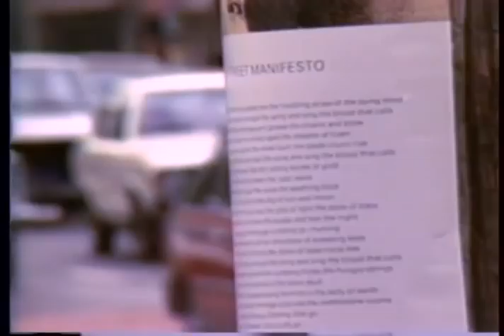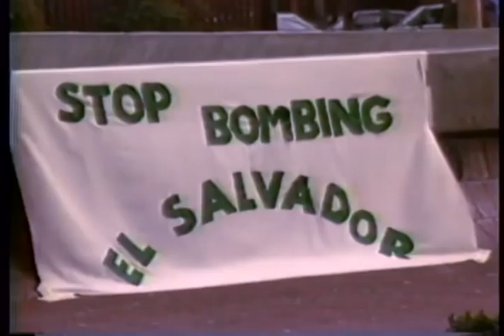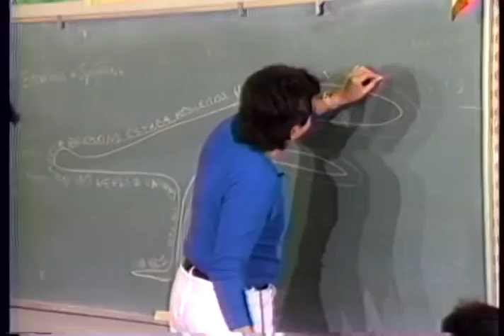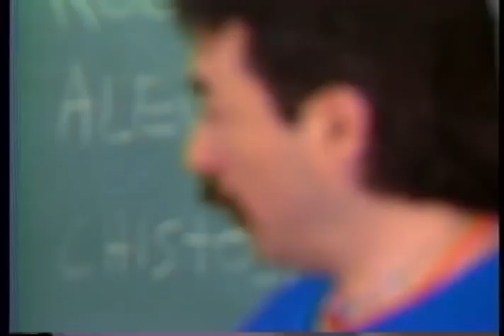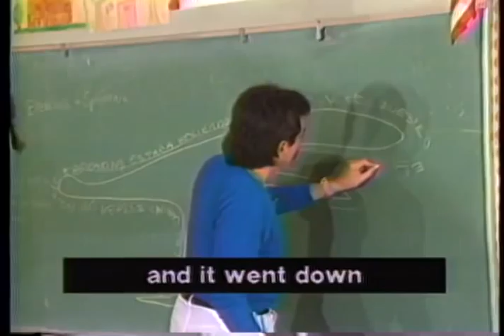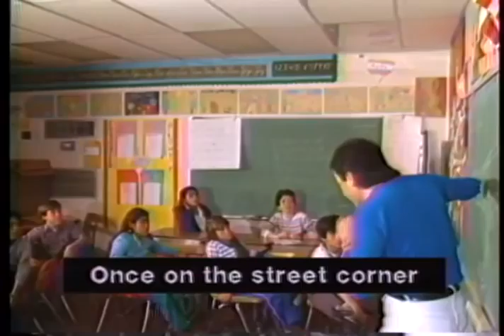Juan Felipe Herrera, California Poet laureate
A piece on California Poet Laureate Juan Felipe Herrera.  This is part of the documentary film Go Chanting, Libre, which profiles four Chicano poets who participated in the Poetry in the Schools program.  Produced in 1984 by Ed Kissam and Rick Tejada-Flores for KRCB TV.